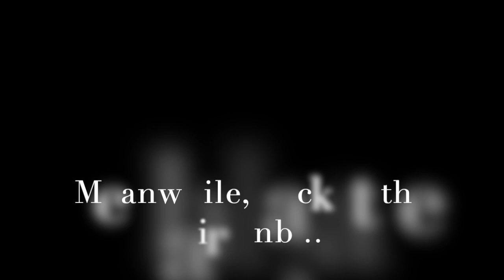VLOG #1 - DAY'S 21ST BIRTHDAY!!! SUPER LIT!!!! AIR BNB, BOTTLES, NIGHTCLUB, BRUNCH, & MORE!!!!